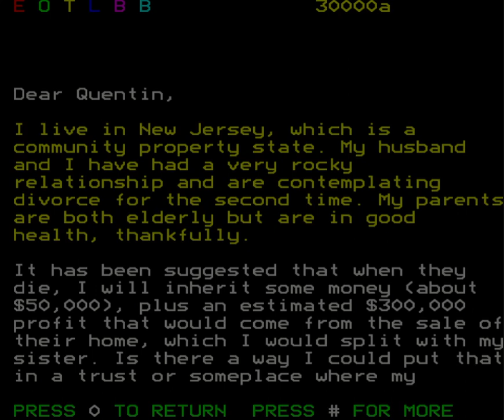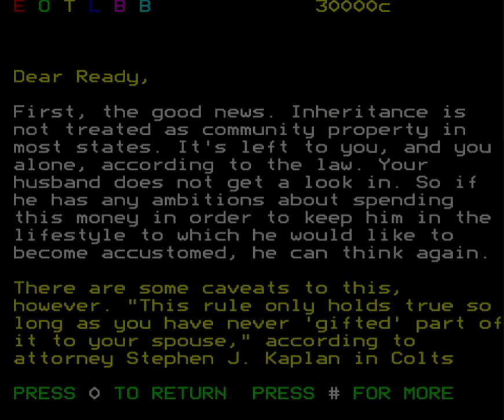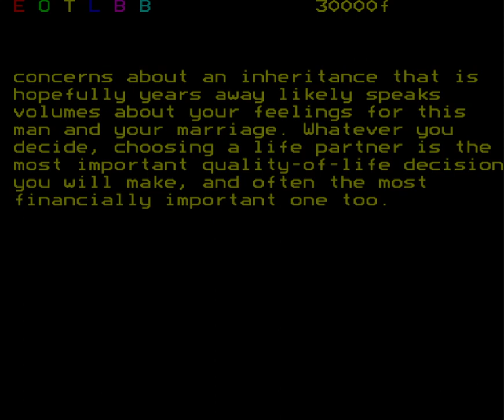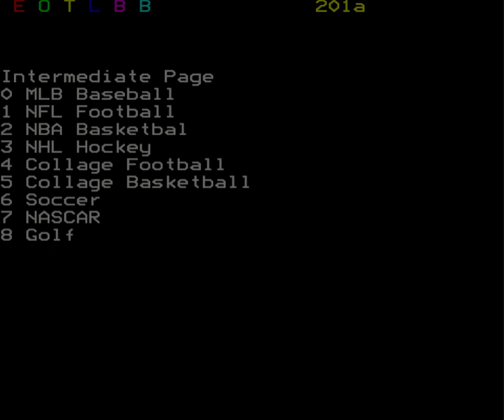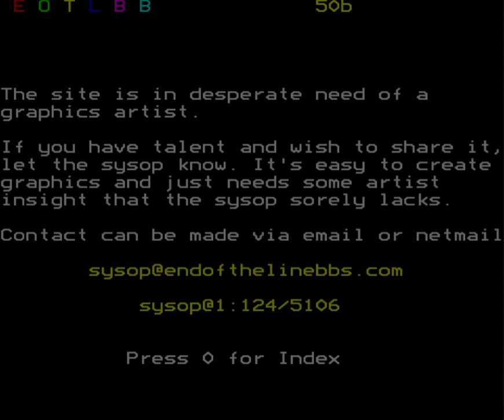End Of The Line bulletin board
EOTLBB is a Prestel-over-IP service under development. It can be called on port 6502 of the host endofthelinebbs.com .